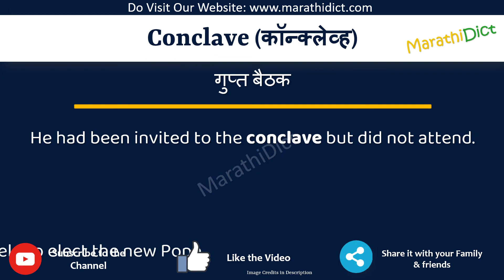Conclave Meaning in Marathi | Conclave म्हणजे काय | Conclave in Marathi Dictionary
या व्हिडिओमध्ये तुम्हाला मराठीत Conclave चा अर्थ समजेल आणि Conclave चा उच्चारही शिकाल. याचा अर्थ तुम्ही Conclave चा अर्थ जाणून घ्याल तसेच Conclave कसे उच्चारता येईल, Conclave म्हणण्याचा योग्य मार्ग कोणता आहे.

तर Conclave शब्द फक्त एका मिनिटात शिका.

उदाहरणांसह Conclave समजून घेऊ.